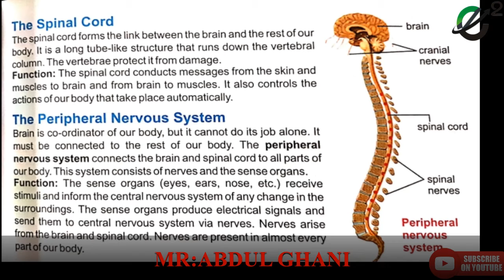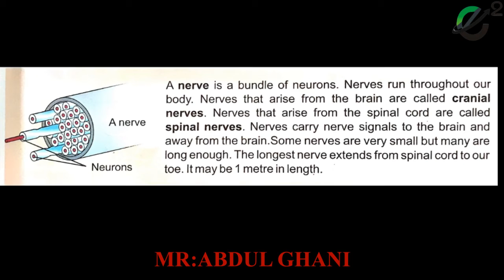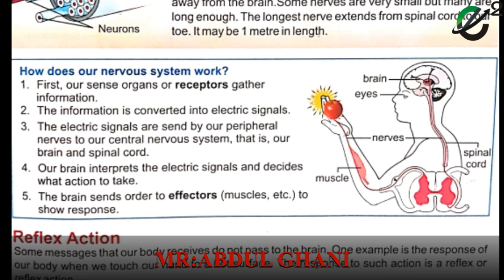Class 8 Science lecture # 4